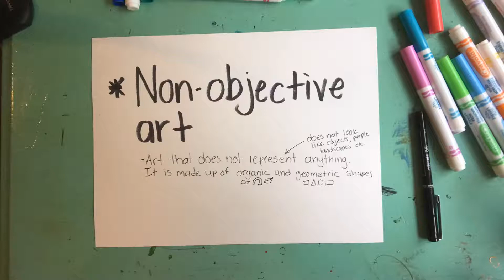Non-Objective Art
Non-Objective Art is art that is not meant to represent anything. It is art that only uses simple elements of art such as line, shape, and color to create art.